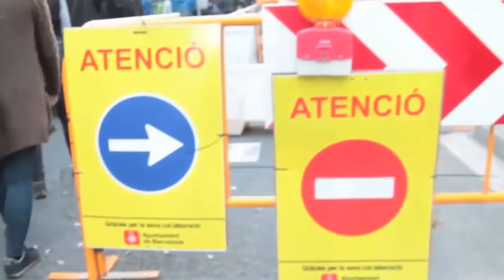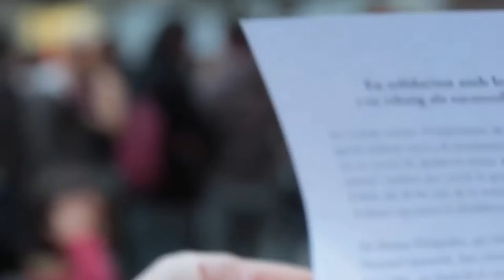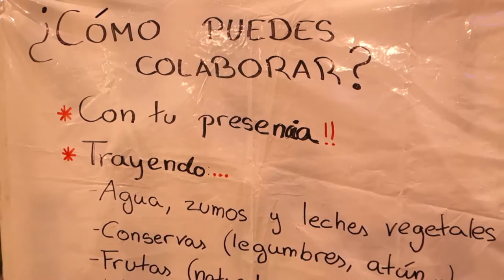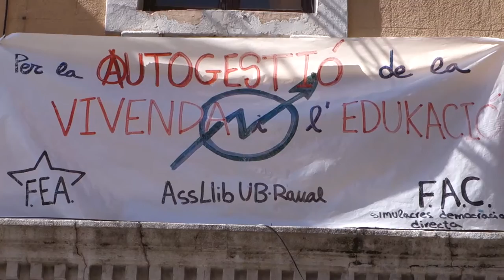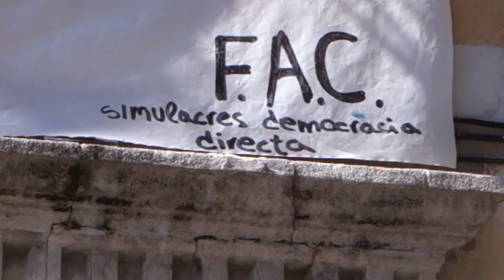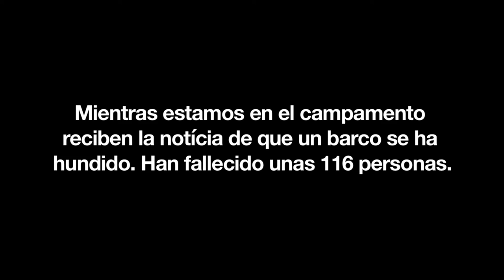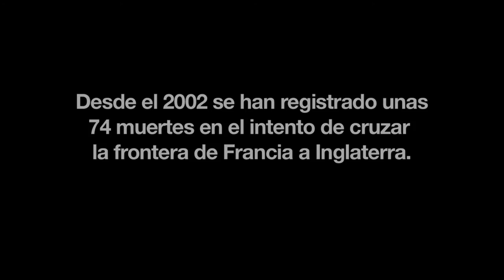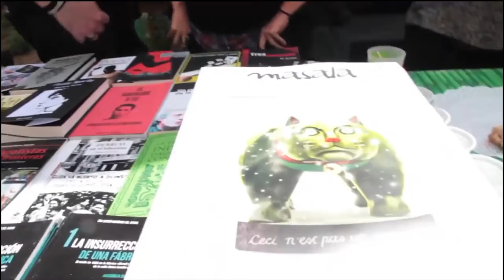Contrainfos 116 - Abril 2016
Contrainfos 116
18/04/2016

1. Manifestació Ni domesticades ni amordassades
2. NitDempeus a Plaça Catalunya
3. Concentració Welcome Refugees
4. Nous escraches de la PAH
5. Roda Premsa de la Residència d´Estudiants Autogestionada (REA)
6. Reportatge sobre Calais
7. Col.lecció Històries del Raval a l´Agora Juan Andrés Benítez

1. Manifestació Ni domesticades ni amordassades

Nova ràtzia dels mossos a cases okupades de Barcelona buscant enemics interns per crear alarma social. El passat 13 d´abril va ser el torn dels Bloques, on els Mossos  van fer una detenció i dotze hores d'escorcoll dels Blokes Fantasma  i a dos domicilis de Gràcia i el Carmel.
Manifestació del 13 de abril de 2016 a Gracia-Valcarca.

2. NitDempeus a Plaça Catalunya

Barcelona, 11/04/2016.- Contrainfos va compartir una estona de la 3a nit d´acampada a Plaça Catalunya pel moviment NitDempeus, en solidaritat amb la rebel.lió fancesa NuitDebout i per un espai de confluència dels moviments socials a Barcelona.

3. Concentració Welcome Refugees

Barcelona, 11/04/2016.- Cada dilluns, Stop Maremortum convoca a una cassolada davant la seu de la Comissió Europea a Barcelona, exigint l´obertura de fronteres als refugiats i aturar les hostilitats a les persones refugiades.

4. Nous escraches de la PAH

No és cap revelació dir que els bancs han estafat a tot quisqui respecte al tema de l'habitatge, pero per sort encara hi ha  col.lectius com la PAH que ens ho van recordant. veiem les darreres protestes que han fet davant  del Banc d´España i el Consorci del Habitatge.

5. Roda Premsa de la Residència d´Estudiants Autogestionada (REA)

El Raval, 7/0472016.- Roda de Premsa de l´assemblea de la REA: Residència d´Estudiants Autogestionada del Raval, Barcelona on presenten els motius de l´okupació d´un bloc per a vivendes d´estudiants.

6. Reportatge sobre Calais

Nova entrega del col.lectiu NoBordersBCN, en la seva visita a la Jungla de Calais.

7. Col.lecció Històries del Raval a l´Agora Juan Andrés Benítez

Representació de Teatre sobre la marxa en l'Àgora Juan Andrés, abril de 2016. A través d'aquesta sèrie de petits llibres l'Assemblea del Raval vol recollir i donar a conèixer el riquíssim llegat que hem rebut d'els qui van lluitar, de múltiples maneres, per un món diferent en el qual anés bandejat el mercantilisme com a centralitat social i imperessin en ell les relacions humanes, ja fora des del veïnat, el carrer, la fàbrica, la presó, l'art… No en va el Raval ha estat anomenat Viver de revolucionaris.

Vols col.laborar amb nosaltres? Ens reunim els dilluns vespre a l´Infoespai de la Plaça del Sol